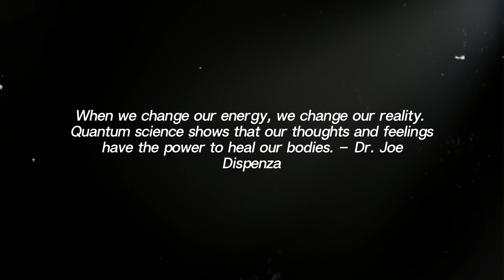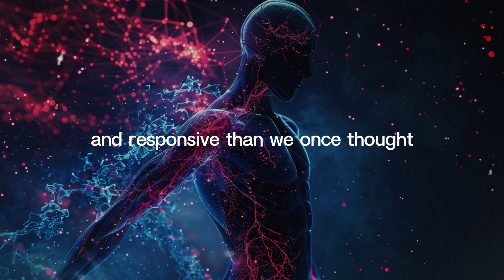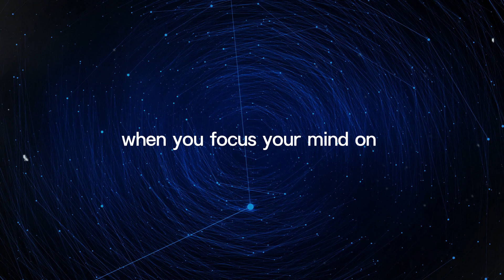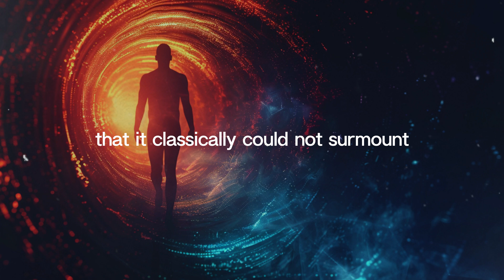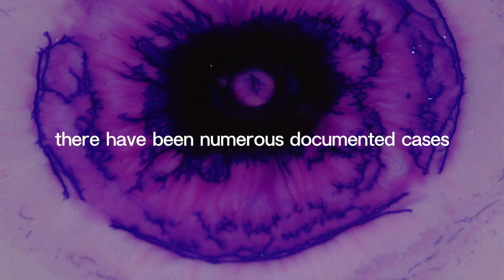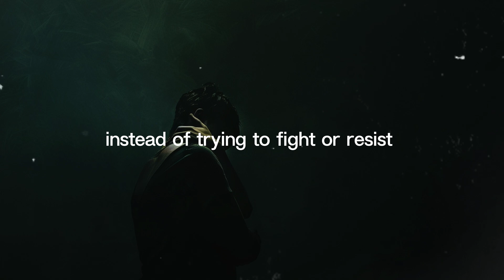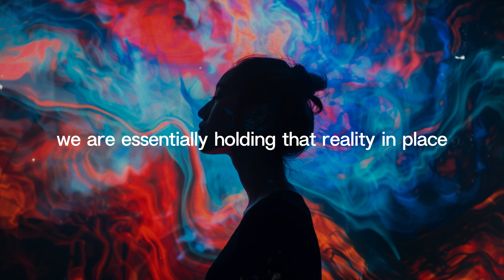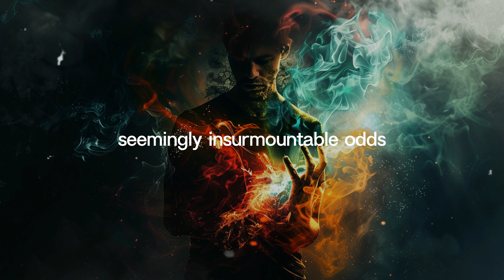Unveiled: The Quantum Science Behind Miraculous Healings (Doctors Hate This)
Are you curious about the science behind miraculous healings? In this video, we dive deep into the quantum science that might explain these extraordinary phenomena, uncovering secrets that traditional medicine often overlooks. Discover how quantum mechanics could be the key to understanding the miraculous recoveries that have baffled doctors for years.

We'll explore the fascinating intersection of quantum physics and health, explaining concepts like quantum entanglement, wave-particle duality, and their potential roles in healing processes. Learn from experts who are at the forefront of this revolutionary field and hear incredible real-life stories of people who have experienced miraculous recoveries. This is not just science fiction; it's cutting-edge science that could transform the way we think about health and medicine.

Join us on this journey as we reveal how energy, consciousness, and the quantum realm might be interconnected with our physical well-being. Whether you're a skeptic or a believer, this video will challenge your perceptions and provide you with a new perspective on healing and the potential of quantum science. Watch now to uncover the secrets that doctors hate and discover the future of health.

How does quantum science explain miraculous healings? What is quantum entanglement and how does it relate to health? Can quantum mechanics really influence our physical well-being? Is there scientific evidence behind miraculous healings? What role does consciousness play in healing? This video will answer all these questions. Make sure you watch all the way through to not miss anything.